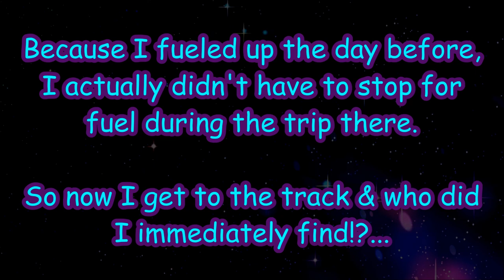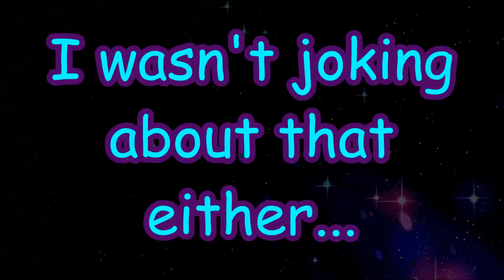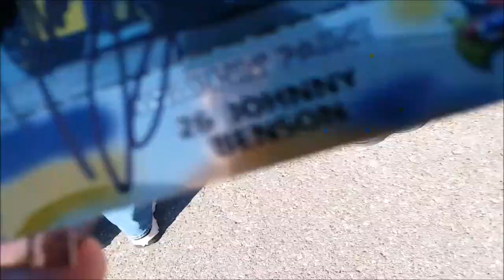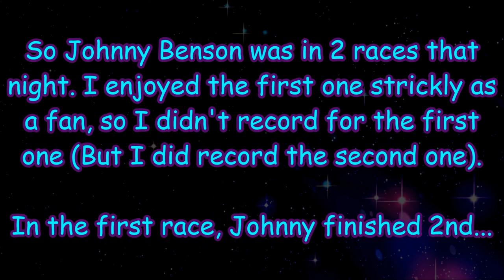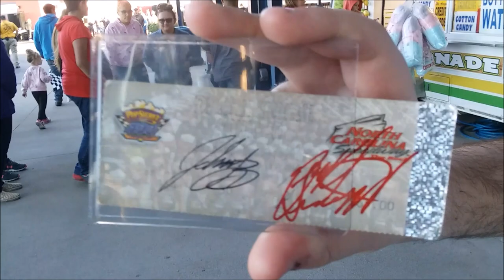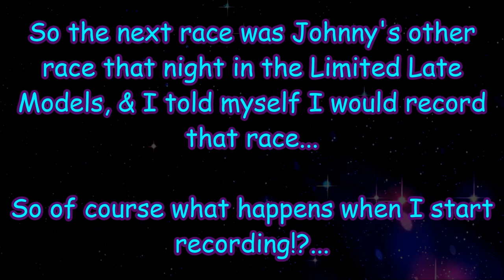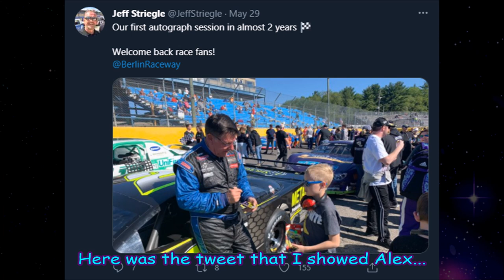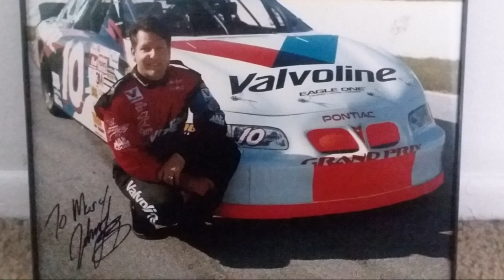Ultimate23Dragon's Racing Adventure at Berlin Raceway (Feat. Johnny Benson)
This is the video we've all be waiting for!... On May 29th, 2021, I went on my first trip to Berlin Raceway & my first attended race in 4 years! Witness my amazing racing adventure as I travel into new territory to surprise some friends & fulfil a dream of a lifetime by finally meeting my all-time favorite racer, Johnny Benson, in person!

And yes, there is plenty of racing action too!... I hope you enjoy this racing adventure as much as I enjoyed experiencing it. This is one experience I will never forget!

0:00 Previewing the trip
3:22 Traffic jam due to a crash
4:25 Well that surprise didn't take long
6:04 4-cylinder car practice clip
6:19 Meeting Jeff Striegle
8:43 Limited Late Model practice
9:47 Meeting other Johnny Benson fans
11:09 That's the hood from WHICH RACE!?
11:31 Continuing the conversation
14:57 Going onto the track myself (I see Johnny!)
15:39 Meeting Johnny's sister, Barb
16:14 Meeting Johnny Benson himself!
16:54 Johnny signing autographs
18:13 Getting a personalized Johnny Benson autograph!
18:35 Meeting Johnny's oldest daughter, Katelyn
19:36 Hanging out with Johnny & the fans
21:44 That time my roommate called Johnny "My Man"
22:38 I was forced to tell the "Squishball" story to Barb
23:35 The origin of "Squishball" the Pikachu (No, seriously)
24:19 Meeting Johnny's youngest daughter, Mikayla
25:16 I was forced to tell the "Squishball" story to Mikalya (WHY)
26:32 A cute moment between Johnny, Katelyn, & her little one
27:00 Hanging out with Johnny & his family
29:21 Meeting Evan Shotko & Lauren Bush
30:45 Waiting to get more Benson autographs
35:01 Meeting other racers racing at Berlin that night... & the puppy
42:48 Hanging out with Johnny & Barb one more time
43:12 Striegle at the BBQ
44:22 Merch area
45:57 Under the grandstand
47:11 The Johnny Sauter/Trey Hutchens scare
48:19 A mini Q&A
51:20 Driver Intros while we chat
52:28 A mini Q&A with me
54:18 Limited Late Model Race 1 (Winner's interview only)
57:01 4-Cylinder cars Race 1
1:05:00 The song that's haunted me since high school prom
1:05:17 More stories & a taste test
1:13:12 Limited Late Model Race 2
1:25:58 4-Cylinder cars Race 2
1:33:57 Johnny Benson's surprise interview
1:36:27 Super Late Model Main Event!
1:47:48 Discussing a great day!
1:50:29 And we had fireworks
1:50:49 That random Joey Logano ad at a shell gas station
1:51:05 All my goodies & autographs from my trip!
1:53:48 My grandest treasure! (Thank you Johnny!)
1:57:15 Reflections of an amazing day!